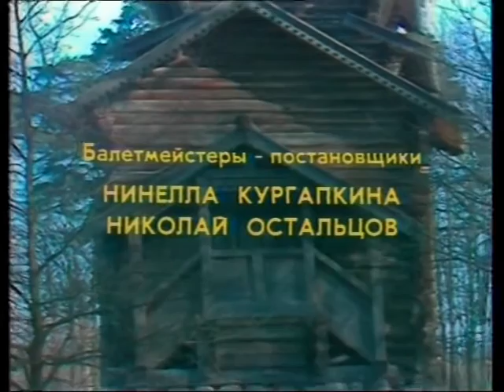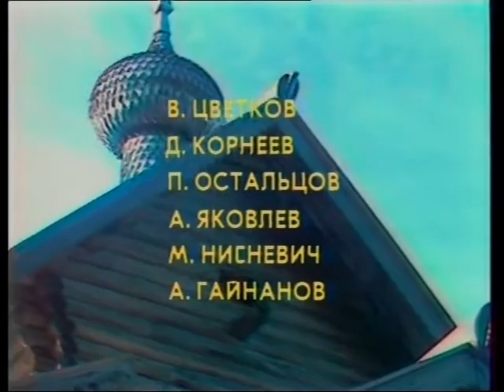"Конёк- Горбунок"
Фильм- балет по сказке П. Ершова  1991г.

Музыка Ц.Пуни, П.Чайковского, А.Глазунова, А.Алябьева, Ф.Листа

Балетмейстеры- постановщики:
Нинелла Кургапкина
Николай Остальцов

По мотивам хореографии А.Сен-Леона, М.Петипа, А.Горского

Симфонический оркестр Ленинградского комитета по телевидению и радиовещанию.

музыкальный руководитель фильма и дирижёр Виктор Федотов